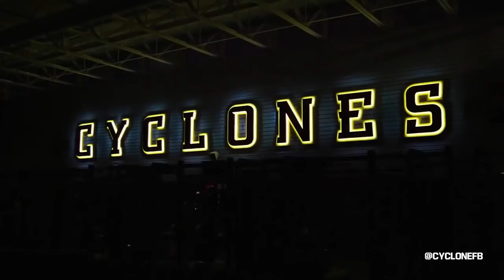Iowa State Football Hype Tape - WVU